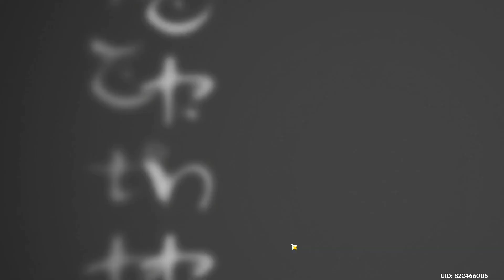Traveler touches the Statue of Raiden Shogun Cutscene (Genshin Impact)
That face was lit 🔥